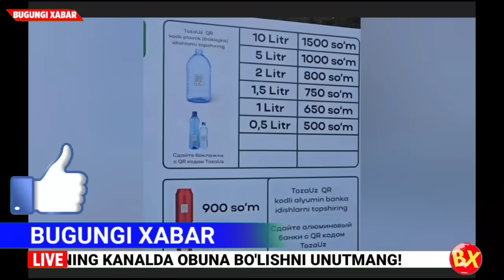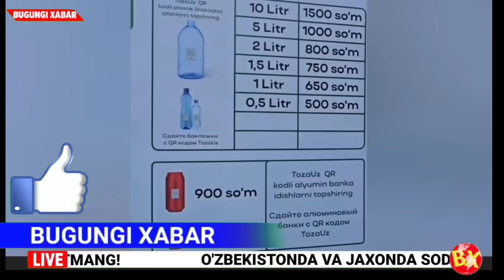ШОШИЛИНЧ! УЗБЕКИСТОНДА ПУЛ БЕРИШ БОШЛАНАДИ УРА ТЕЗДА ОЛИНГ..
Ўзбекистон,
 Uzbekiston,
Тезкор хабарлар,
Ўзбек,
ЯНГИЛИКЛАР,
Mirziyoyev,
УЗБДА,
Мирзиёев,
Абдуллох домла,
GM,
Rossiyada,
o'zbek serial,
узбек сериал,
 Тезкор,
 узбеккино,
Интервю,
 intervyu,
ўзбек,
ўзбекистон,
россия,
ўзбеклар,
ТОЧИКИСТОН,
o'zbek,
 bbc,
bbcuzbek,
toshkent,
tashkent, москва,
янгиликлар, янги,
 КЛИП, фильм,
film,
севимли,
Sevimli, tv, dunyo,
юлдузлар,
казахстан,
 дунë,
afgoniston, sport,
шавкат, мирзиёев,
 mirziyoyev, prezident,
ozbek, berdimhamedov,
bbc uzbek,